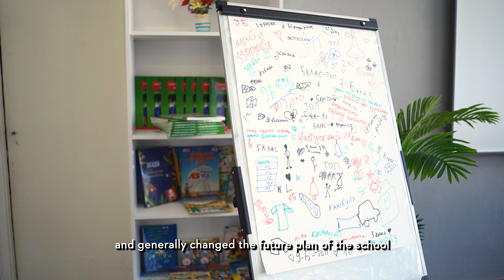Spirit of America UActive Program: Ploske Community Space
The school in Ploske was shelled and burned during the Russian occupation. While the community has been able to make repairs, the students wanted to turn their recently restored library into more than just a place for books.

Ploske's students are turning their library into a co-working and community space that everyone can use. The students have created a space for working,learning, and community programs, including lessons on first aid and mine safety.

Help us support Ukrainian high school students as they take their ideas on how to rebuild and improve their war-torn communities and make them a reality. United we can show America at its best.